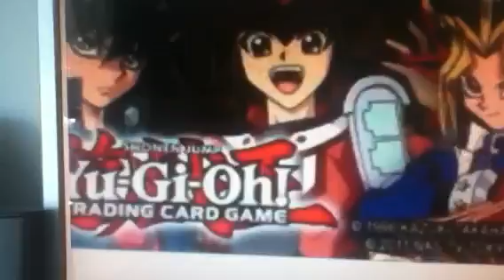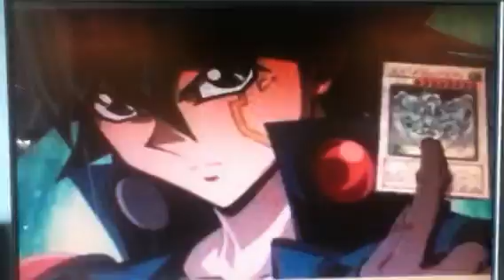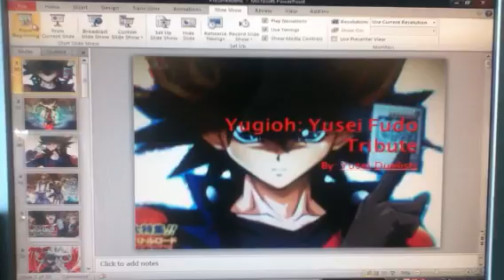Yugioh Yusei Fudo tribute August 2014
A tribute I made for my fav character Yusei